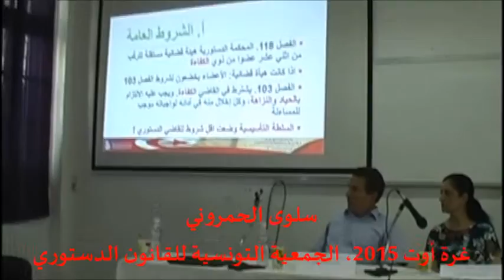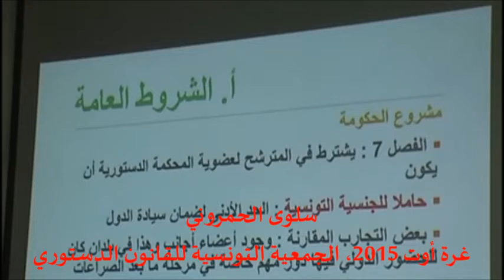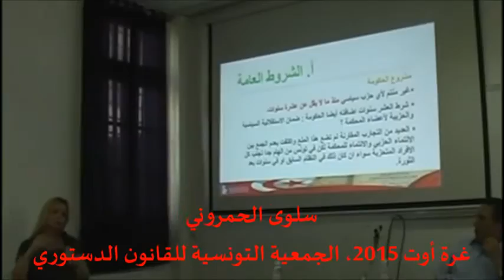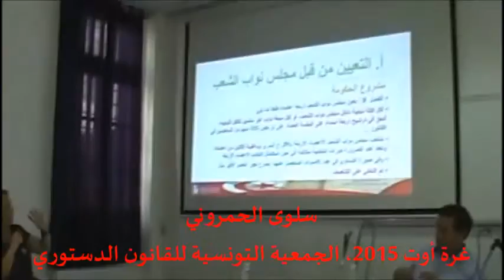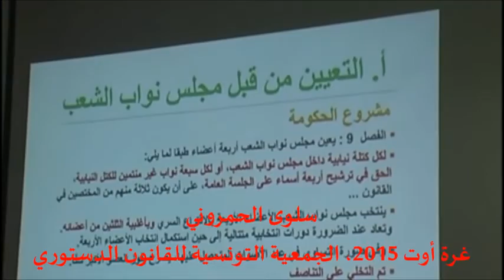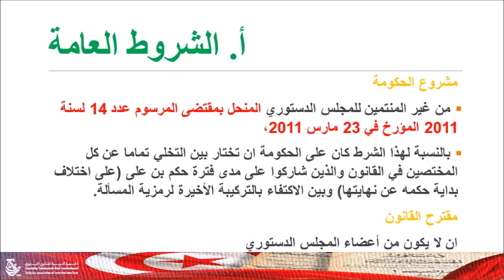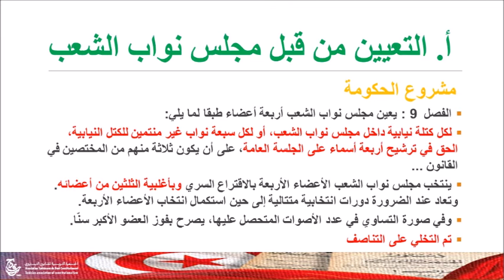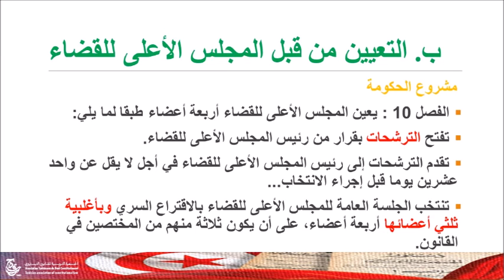Salwa HAMROUNI : Le projet relatif à la cour constitutionnelle : La composition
L'ATDC a organisé le premier aout une matinée pour débattre du projet de loi portant sur la cour constitutionnelle. Les intervenants, Salwa Hamrouni et Salsabil Klibi ont traité de la composition de la cour et de sa compétence.